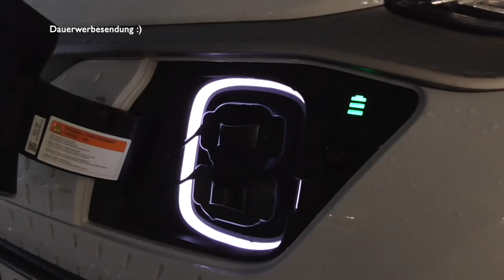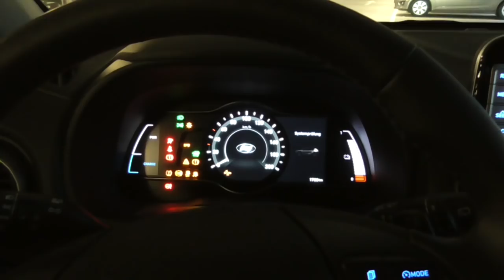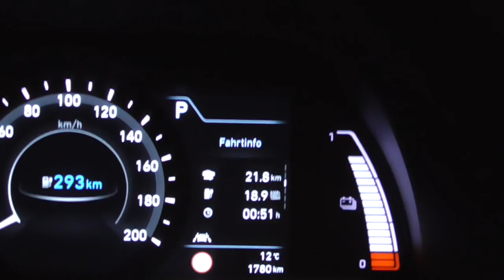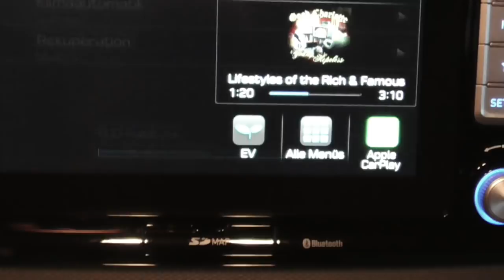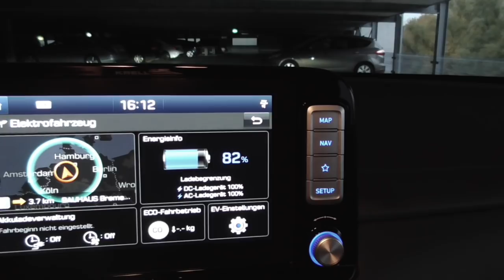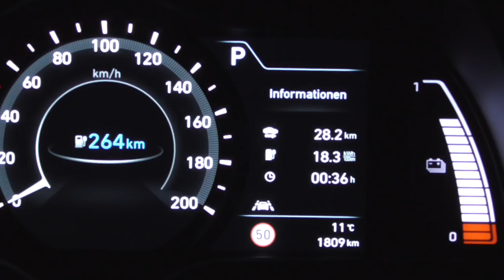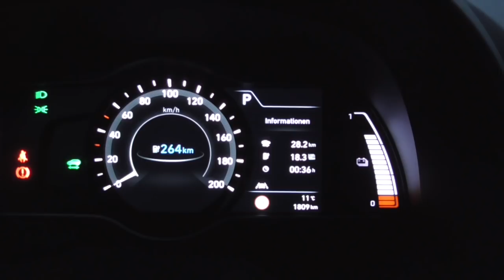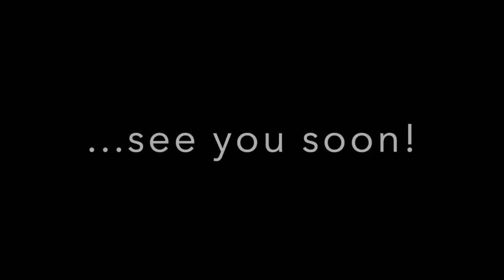Hyundai Kona 64 kWh - first look / Pendelstrecke BAB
Willkommen auf meinem Kanal rund um die Elektromobilität.

Ich bin den Hyundai Kona 64kWh vom Autohaus Bobrink Carstream in Bremen gefahren. Der Kona ist derzeitig in aller Munde und ich musste der Sache doch mal auf den Grund gehen.

Zudem haben wir den Kona 64 kWh in Pulse Red für meine Frau bestellt, und wir mussten doch mal ausprobieren ob er genauso viel Platz wie ein Opel Meriva B bietet, um diesen im Januar abzulösen!

Strecke: 28km davon 22km BAB
Wetter: 11 Grad bewölkt
Tempo: 130km/h BAB, 80km/h Land, 60km/h Stadt
Verbrauch: 18,3 kWh/100km (Winterreifen)